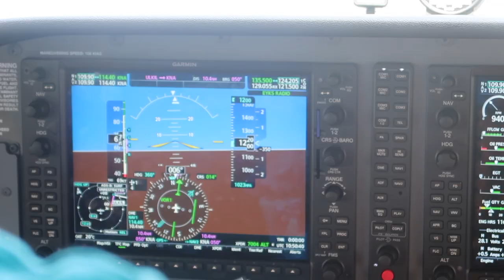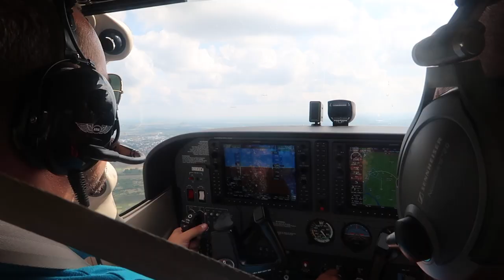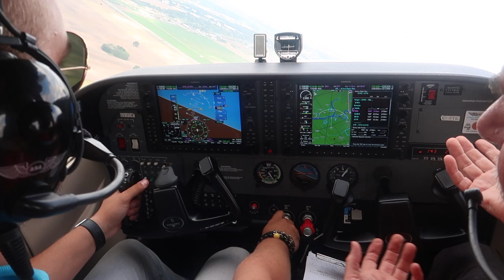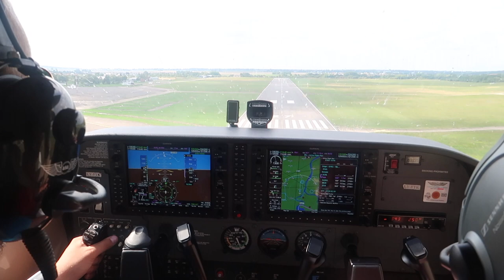Peaceful morning flight to Kaunas // Flyingdan